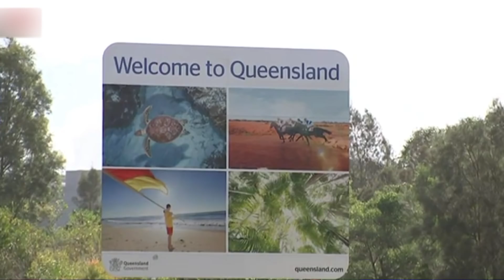Thời Sự Nước Úc - 26/09/2020 - Chủ Tịch CĐNVTD/NSW Paul Huy Nguyễn Part 2